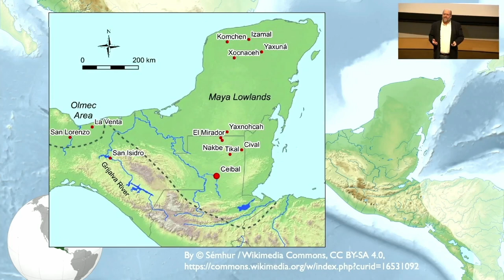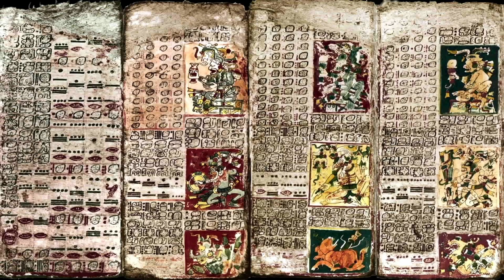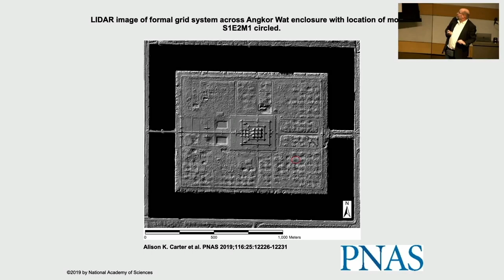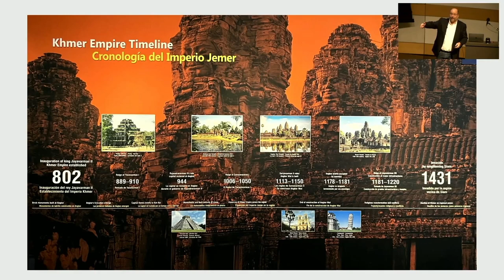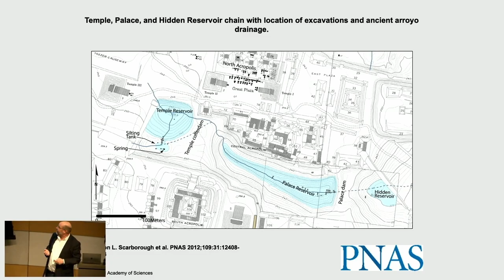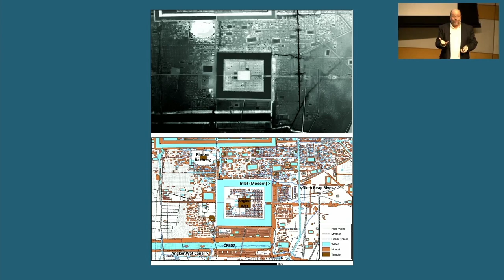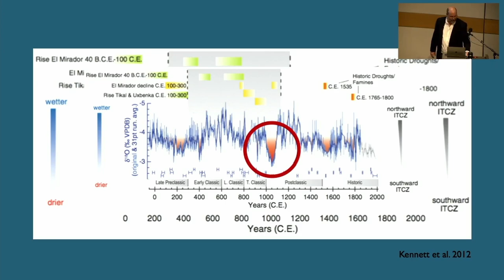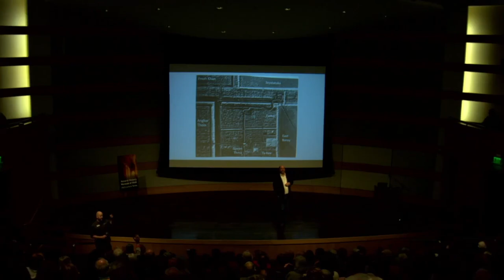"Doomed by Success: Innovation, Growth, and Climate Change at Angkor and Tikal"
Dr. Rick Paine is a bioarchaeologist, paleodemographer, and associate professor of anthropology at the University of Utah. He presented "Doomed by Success: Innovation, Growth, and Climate Change at Angkor and Tikal" at the Salt Lake City Library as part of NHMU's 2023 Lecture Series.

Dr. Paine has been exploring the world of the ancient Maya for more than three decades. He has excavated at Maya sites in Guatemala and Honduras and has conducted excavations in Turkey and the United States.